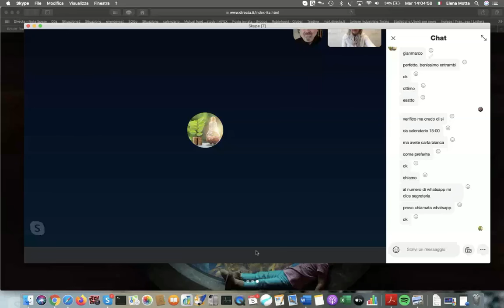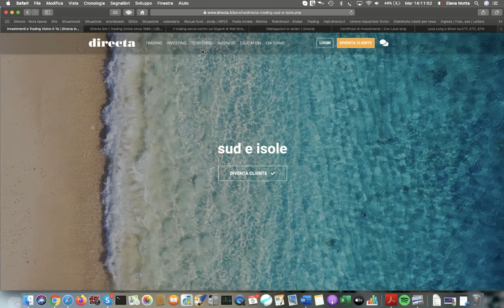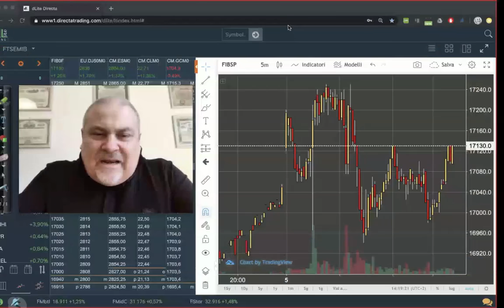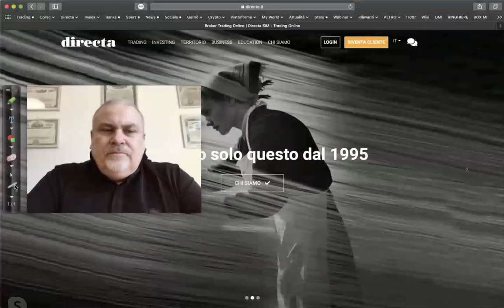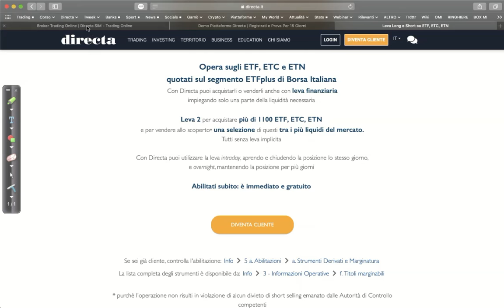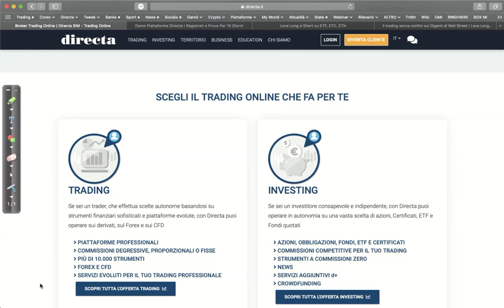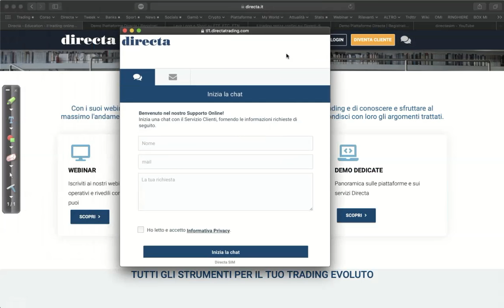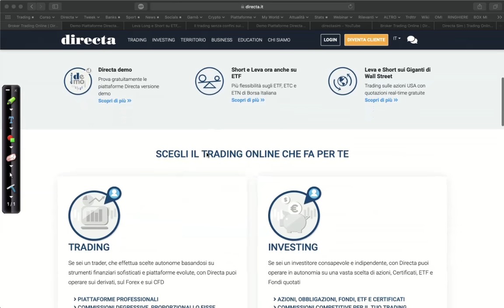Directa 25 anni, un'unica missione, servizi sempre piú avanzati per trader e investitori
DIRECTA 25 anni di passione per il trading, per i nostri Clienti e per il nostro lavoro raccontati attraverso un percorso pensato per trasmettere i valori che dal 1995, anno della fondazione, sono alla base del nostro impegno quotidiano

Affidabilità, Trasparenza, Serietà e Solidità un approdo sicuro per chi ha superato mille tempeste sui mercati e per chi cerca un punto di riferimento per muovere i primi passi in borsa

La nostra missione per il futuro continuerà ad essere quella di offrire piattaforme semplici e performanti, prodotti e servizi che soddisfino le esigenze di investimento e trading, commissioni chiare ed accessibili, un Servizio Clienti immediato, attento ed efficiente che risponderà sempre di persona per trovare insieme la soluzione migliore